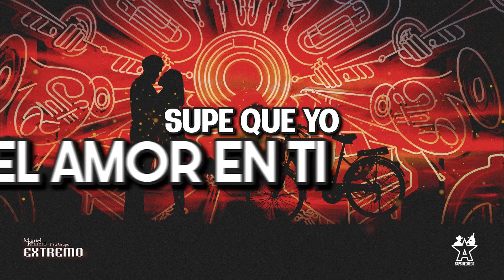Miguel Romero Y Su Grupo Extremo - Enamorado (Video Lyric)